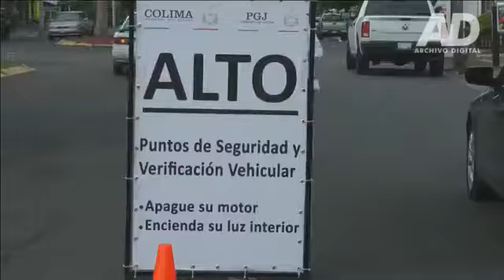Realizan operativo especial contra el robo de vehículos